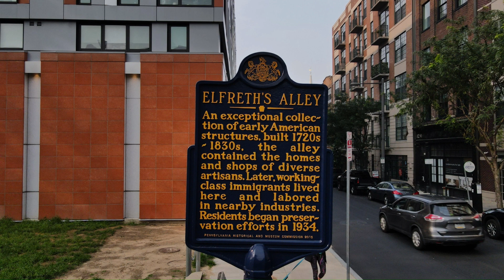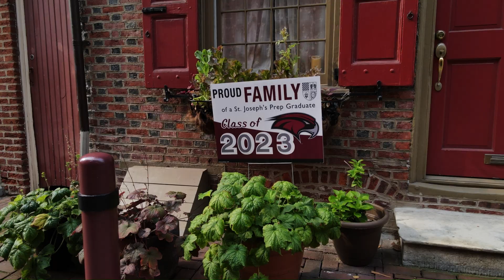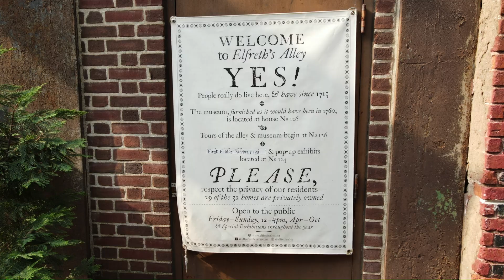Elferth's City Hall Made with Clipchamp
This release is some of the best landmarks of Philadelphia. America's oldest Still in use street. Top of City Hall. A walk through one of the famous city parks. And some of the coolest looking buildings.